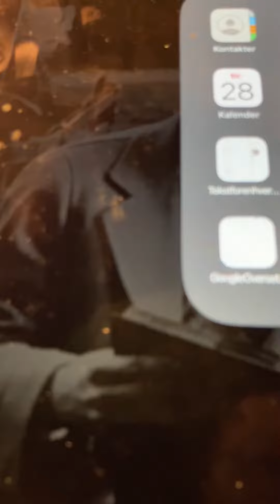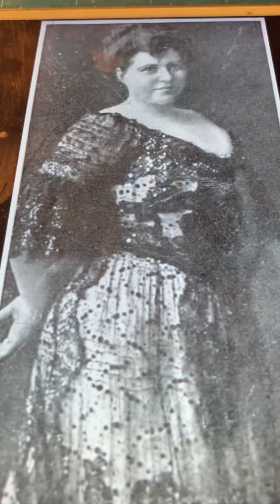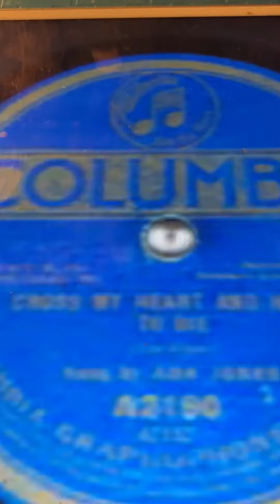Ypsilanti Ada Jones 1922